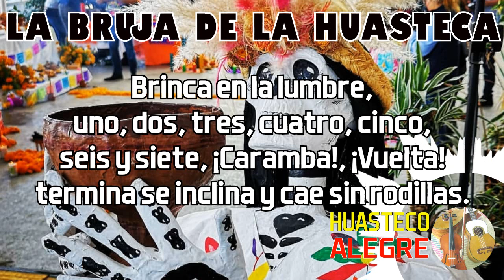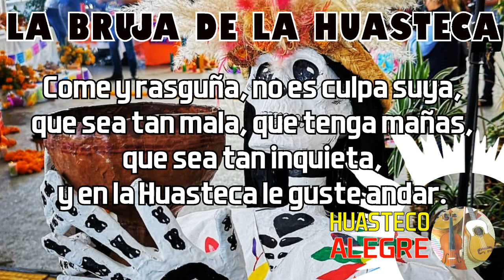LA BRUJA DE LA HUASTECA - TRIO AURORA HIDALGUENSE | Letra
Huapango interpretado en vivo por el Trio Aurora Hidalguense, con letra para que se animen a cantarlo. Un clásico que todo Huasteco debería conocer. Saludos paisanos.

SALUDOS DESDE EL ESTADO DE HIDALGO PARA TODOS LOS QUE VISITAN EL CANAL, GRACIAS POR SUS COMENTARIOS Y SUSCRIPCIÓN.